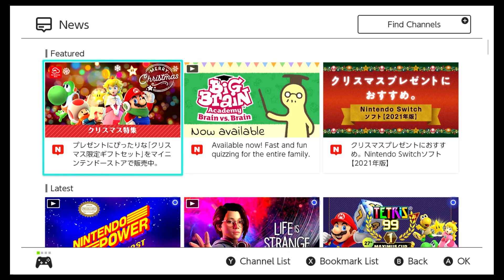Animal Crossing: New Horizons Day 636 - WHAT ARE THESE PRICES??? (Part 2)